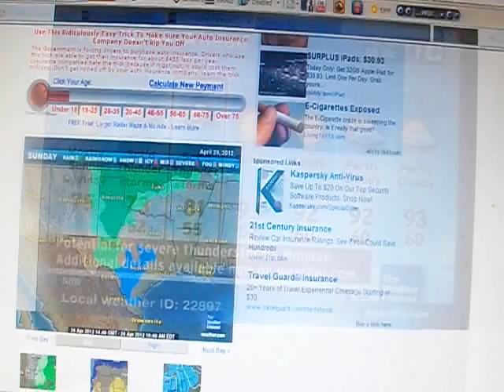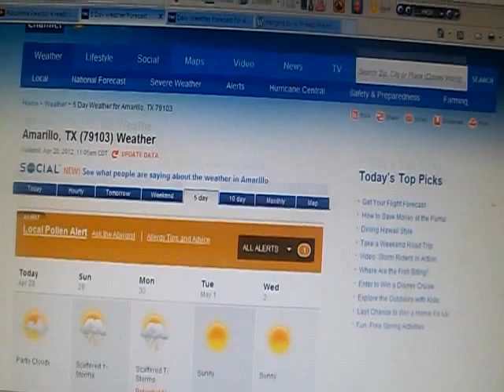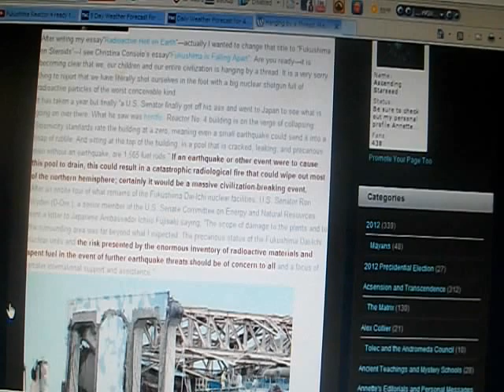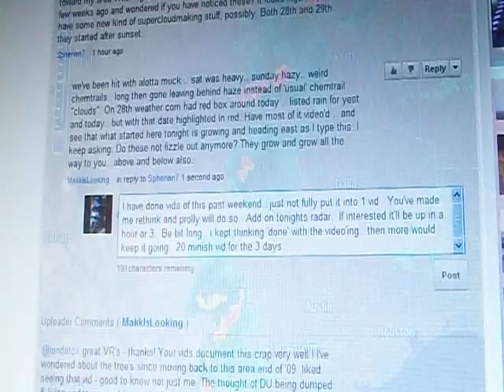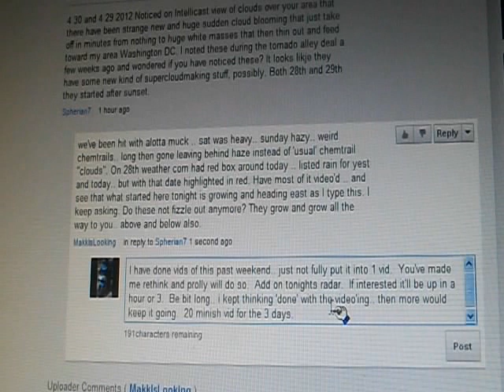Weather Share April 28th -30th 2012 Amarillo Tx.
3 days of short vids rolled into 1.  Chemtrails and more.  The wind noise is only in a few of the many segments compiled into this vid.

The shoutout in this vid just happened.  Had it open so clicked on it.  Many that see Kevin's vid are aware of these things.  For those that are not..or haven't seen the vid.. please do visit masterofmanythings1 for that vid (link below) and meander around his other vids while there..

Fukushima Reactor 4 ready to fall - 2 billion people to die
Published on Apr 28, 2012 by masterofmanythings1
The link to the website shown about 'Hanging by a Thread (Reactor 4)' is in the showmore of his vid.

Had figured this was just too much video to bore folks with.  Many have seen chemtrail vids already.  Then tonight came a question/comment by Spherian7 that fits a pattern of what I'm seeing   I hope this vid will be helpful Spherian7, & for anyone else also.

Sorrow to those hit by these monster storms that we've been catching for over a year now.  Interesting how these storms seem to be gaining intensity and stay alive longer since 3.11.11.  The electricity in them by itself has me leery of touching a shovel when these clouds form.

Please comment and rate.  If you think Spherian7 has found a pattern, please share or reuse this vid.   Remix allowed.

Head held high, eyes wide open.
~Makk

100_1000.AVI